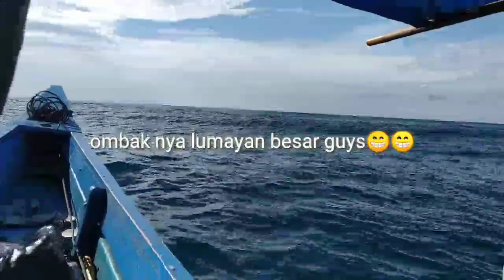Mancing tradisional teknik handline pakai udang rebon josss strike terus guys